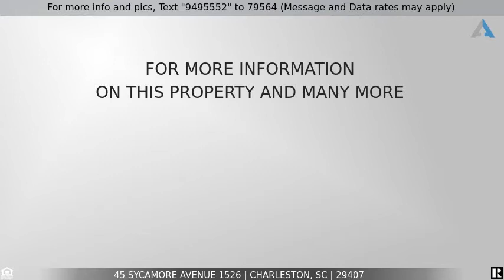Priced at $259,900 - 45 Sycamore Avenue 1526, Charleston, SC 29407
Welcome home to this second floor two bedroom two full bathroom conduminum.  Enjoy the covered porch with wooded views, cozy up next to the wood burning fireplace located in the living room.  The kitchen features granite counter tops stainless steel appliances and an open view to the eat in kitchen area.  Just off the kitchen is a lundry rooms with washer and dryer.  The master bedroom feature walk in closet and and full master bathroom.  The air conditioning was replaced a few yaers ago and the condo has been well maintained.  The community ammenites include mulitple pools, tennis courts an exercise facility, gated security and bike rack for your enjoyment.  Come see this move in ready condo before it is gone.